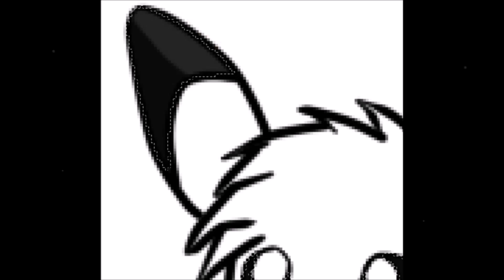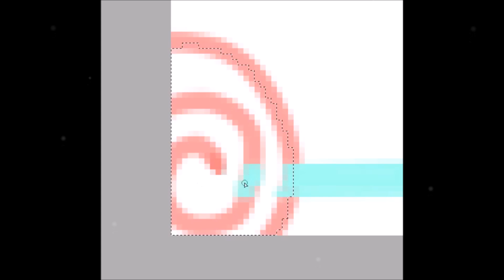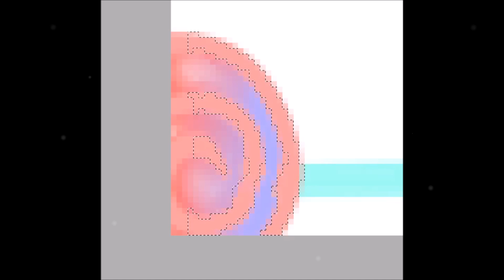SpeedPaint ~ Kawaii Pikachuuuuuu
Thanks for watching this i was really proud because i went out of my zone for ponys and such im glad i got this done due to some issues i haven't uploaded anything but anyway i hope you enjoyed this speedpaint and have a great weekend BAIIII ^^